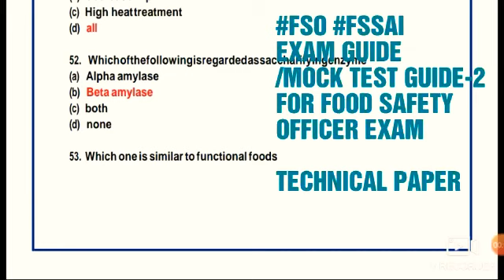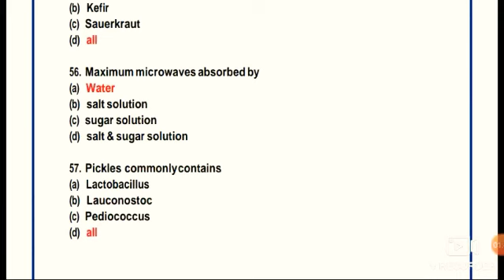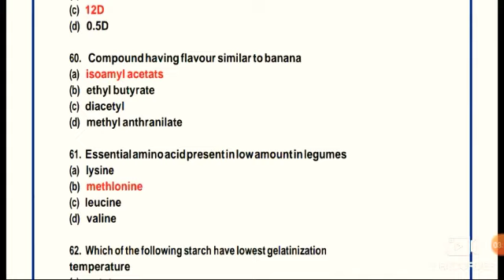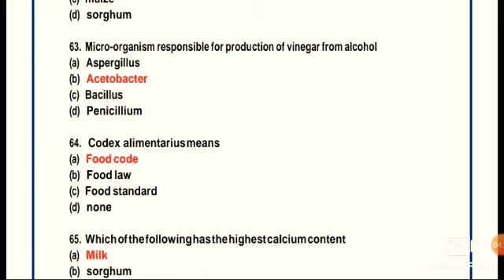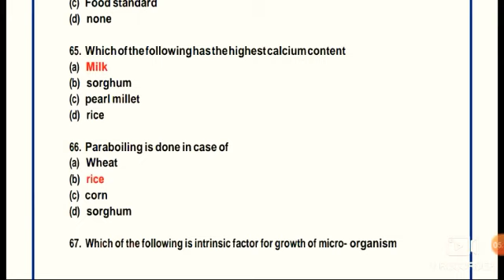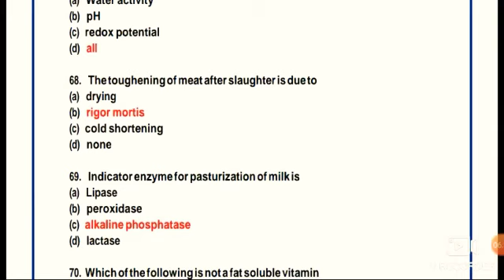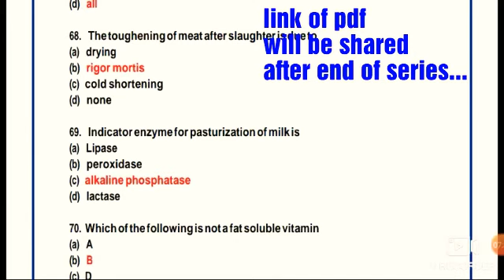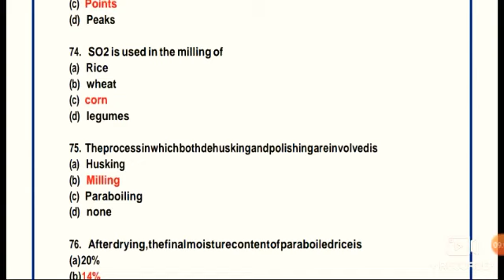fssai previous year solved question paper for fsos and technical officers/set-2/solved papers series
It will cover diffent exams related to food safety, Food analyst, Food technology, designated officer, Food safety officer, technical officer etc

Kindly follow with me and practice questions by repeatedly reading from my site.

Find the pdf below:::

Pdf will be shared after the end of the series

I will continuously discuss all pdf s related to food technology with solution..be alert.